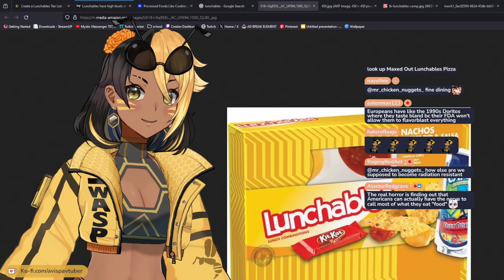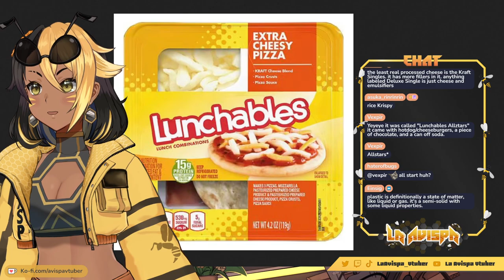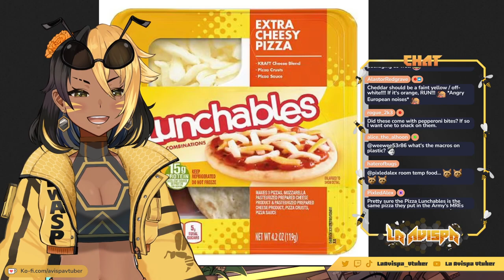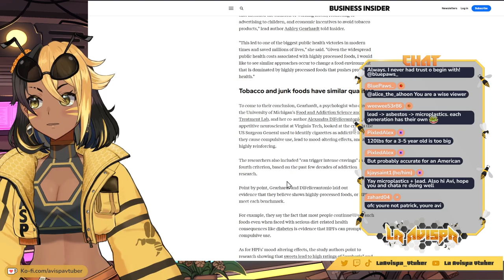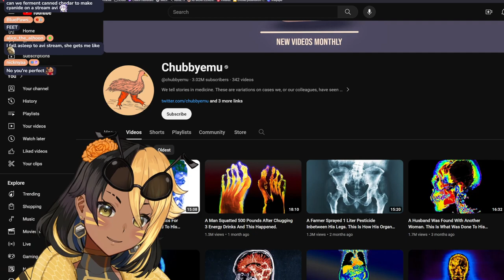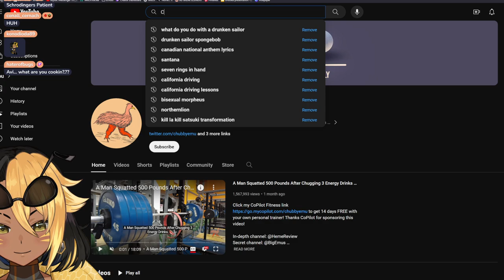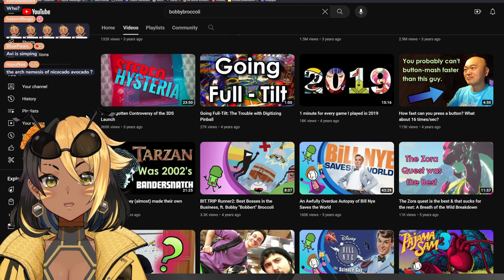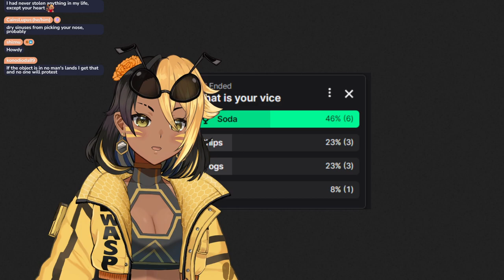【YAPPING】Lunchables Lead VS Wasp full of Microplastics